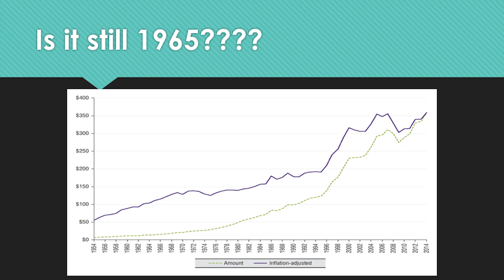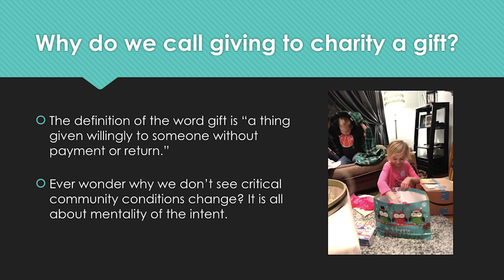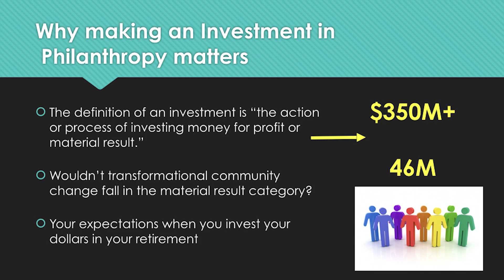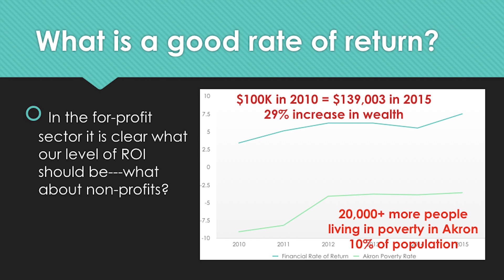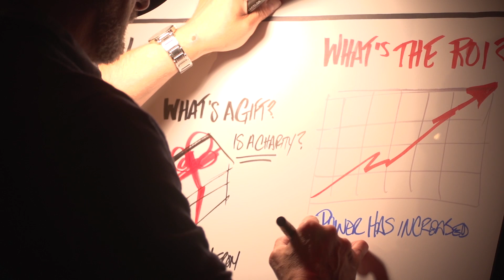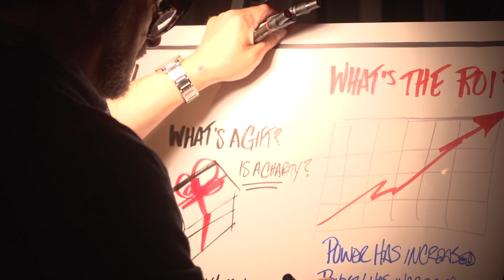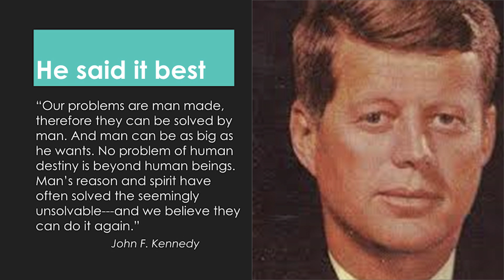Charitable Gift or Investment? | Jim Mullen | TEDxAkron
Are we asking for less than ideal outcomes from our charities by giving them "gifts"?  In this talk, non-profit executive Jim Mullen examines the idea of evaluating our contributions as investments and expecting high-quality returns from them.

Jim Mullen joined United Way of Summit County in May 2015 as the seventh president and CEO in the organization’s 97-year history. His leadership direction focuses on systematic change and growth accomplished through strong volunteer leadership, innovative approaches and long term community solutions.

Jim has spent much of his career in the United Way network where he has directed key teams in charge of multimillion dollar fundraising efforts. Beginning in 2007 at United Way of Greater Cleveland, Jim served as senior manager of resource development where he led a professional team who raised annual campaign funds totaling more than $40 million each year. He moved to United Way of Metropolitan Nashville in 2011 where he served as director of workplace giving. There he oversaw the organization’s largest campaign increase in its 90-year history generating more than $1.3 million in new dollars over two years.

Beyond his fundraising acumen, Jim has extensive experience in organizational management. Prior to his work with United Way, he owned and operated a very successful small business in Lakewood, Ohio and worked as executive director of the Society of St. Vincent de Paul in Cleveland.

Jim graduated from Eastern Michigan University with a bachelor degree, and received a mini master of business administration degree from Belmont University. He is an active community volunteer. In both Nashville and in Northeast Ohio, he was a member of United Way’s Young Leaders Society and the St. Vincent de Paul Society. Jim’s past service also includes membership in the Young Professionals of Nashville, St. Henry’s Men’s Club, St. Augustine Health Ministries and the City of Lakewood Council for Health and Human Services.